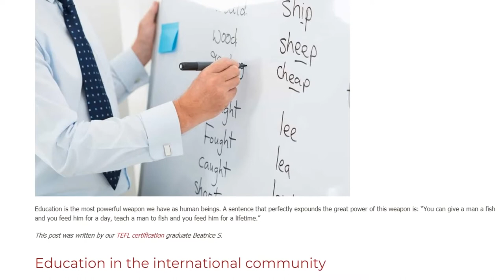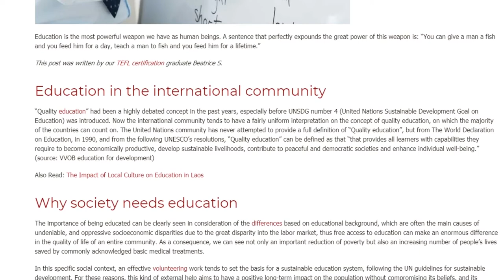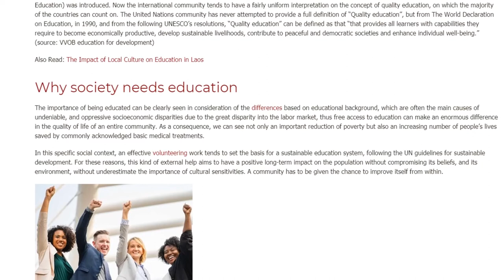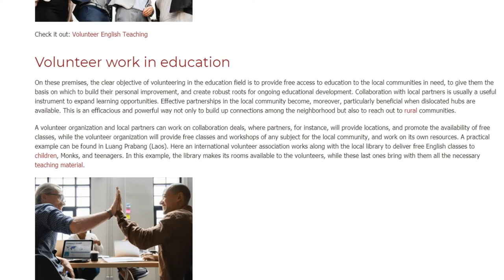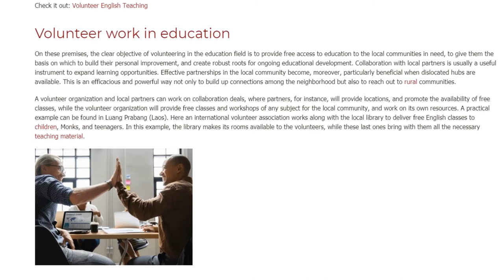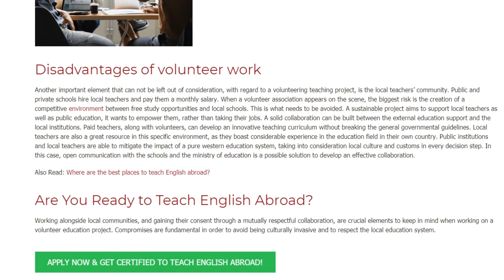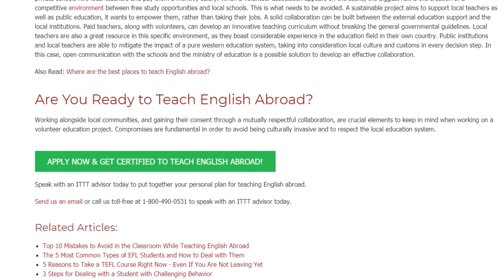A Sustainable Volunteering Project for Quality Education | ITTT TEFL BLOG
Education is the most powerful weapon we have as human beings. A sentence that perfectly expounds the great power of this weapon is: “You can give a man a fish and you feed him for a day, teach a man to fish and you feed him for a lifetime.”